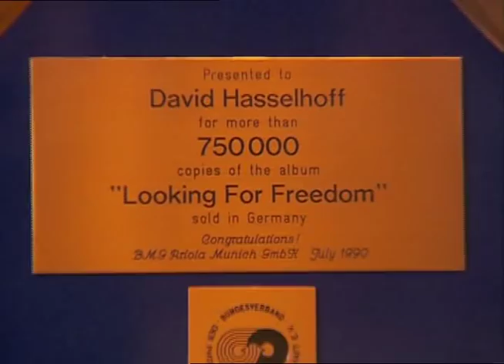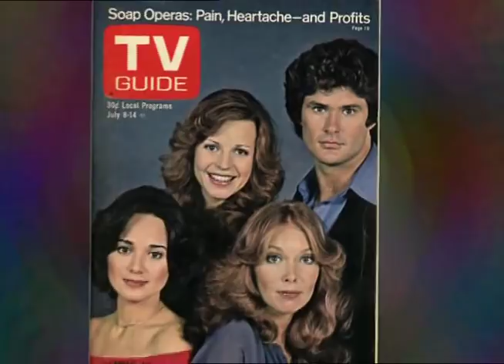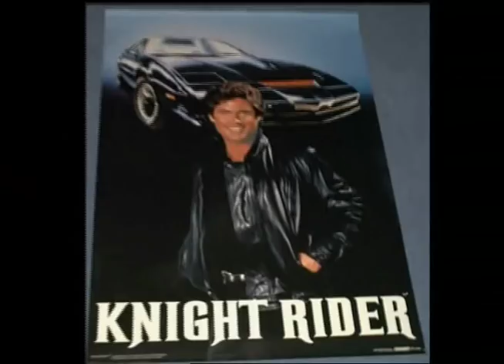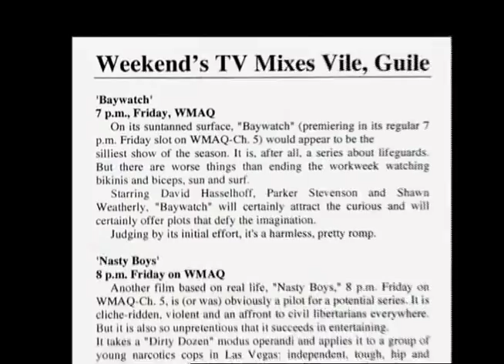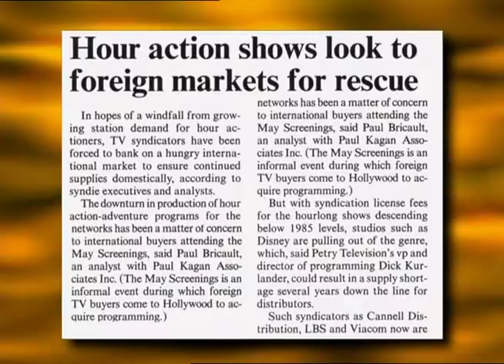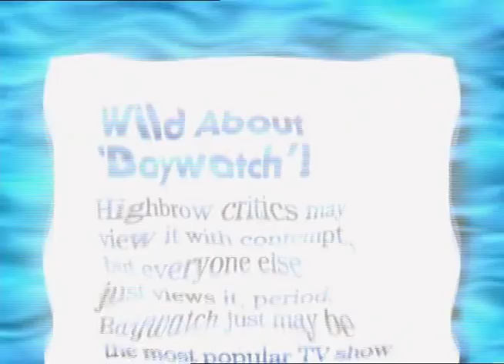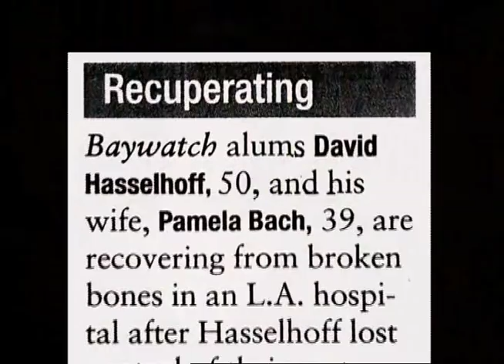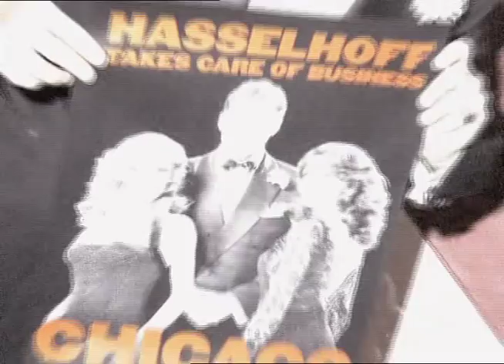David Hasselhoff - Ein Leben auf der Überholspur (driven) [Doku]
Enjoy this great stuff! I don´t own the rights to this content!

Davids new Album "Open Your Eyes"  will be released on 27/9/2019

Drehbuch: Carolyn Townsend
Produktion: David Silver
Produktionsfirma: Fox Television Network , Prometheus Entertainment
Kamera: Colin Donahue, Simon Fanthorpe, Cory Geryak, John Lawrence, Raul Marin, Brian Ochrym, David Parks, Richard Pendleton, Bryan Shephard, Daniella Verona
Schnitt: Troy Bogert, John Richardson, Kevin Benson
Deutsche Sprecher: Dave Hoffman
Regie: Kevin Burns
Jahr: 2005